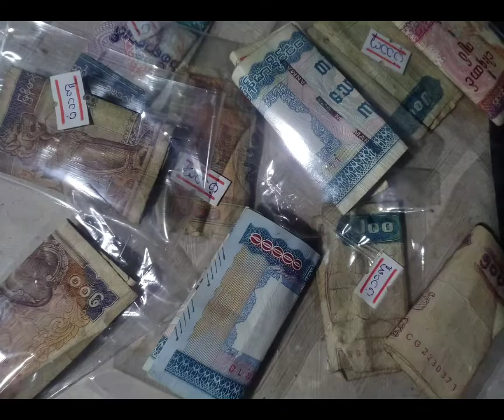တန်ဆောင်မုန်းလပြည့်နေ့အကြောင်းသိကောင်းစရာ | သာမညဖလအခါတော်နေ့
တန်ဆောင်မုန်းလပြည့်နေ့အကြောင်းသိကောင်းစရာ

Title - တန်ဆောင်မုန်းလပြည့်နေ့အကြောင်းသိကောင်းစရာ
Audio - PK